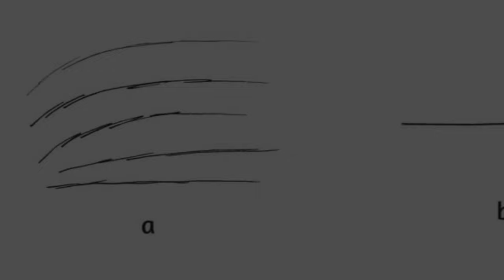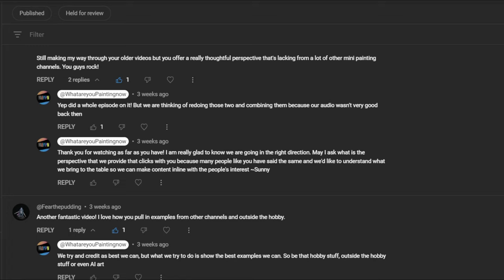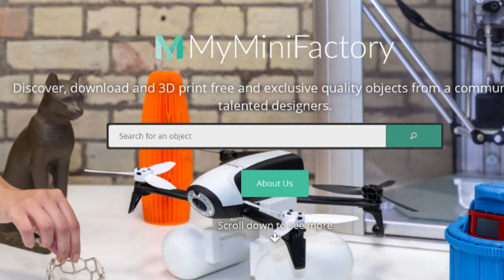The Most Important Skill YouTube Can't Teach You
Painting is a physical skill, which means it can only be improved through practical application, also known as practice! This means it is a skill you can't learn merely by watching how it's done you need to apply what you have learnt and in this video, we talk about that one skill that you need to practice that YouTube videos can't truly teach you.

Timestamps
0:00 Introduction
0:09 Brush Control
1:00 Why you need to practice
1:40 Why Brush skill cannot be learnt online
2:48 Brush Confidence
3:58 Outro
4:30 Important Message

We put a tremendous amount of effort and time into these videos each week so we hope you enjoy them, if you like them share them!!! Of course we always love comments and all engagement like, likes helps.

Videos mentioned:
Start Now: